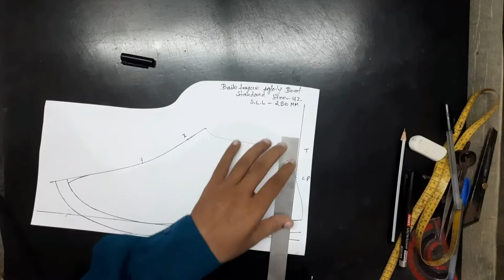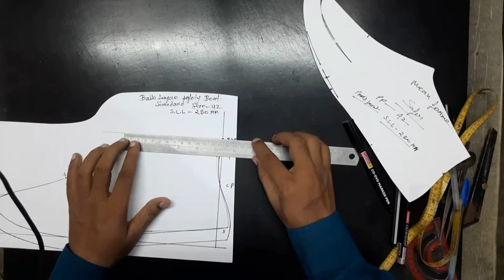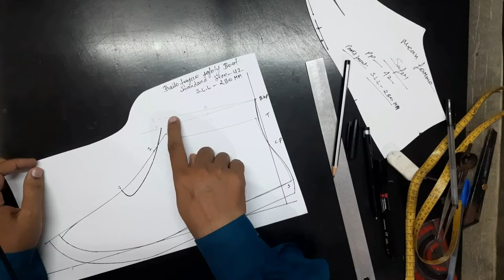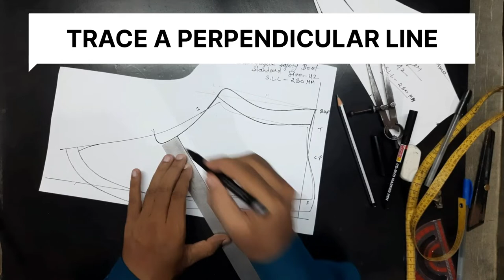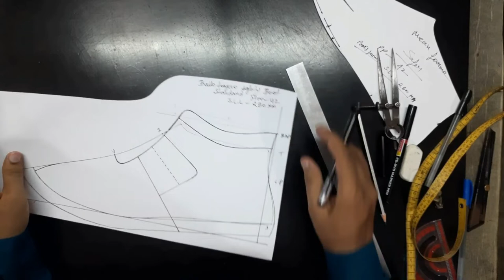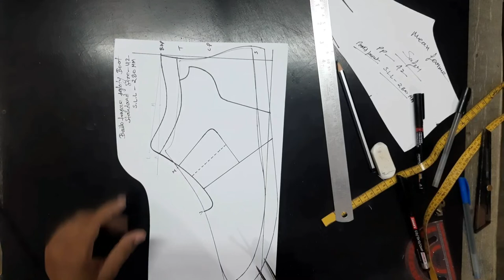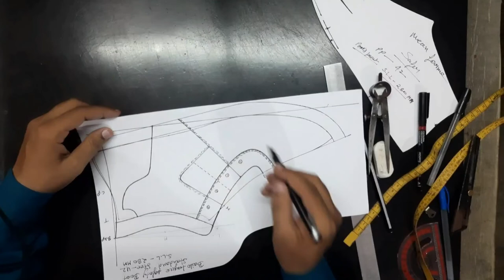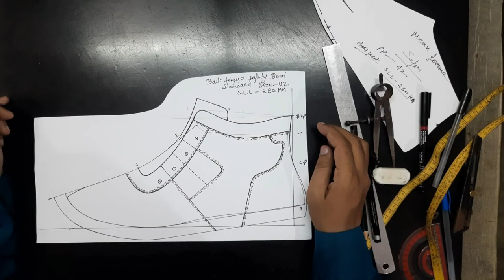Requested shoe and boot designs - 4 (making bellow tongue safety boot standard) ‎@designershoes1888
Requested shoe and boot designs - 4 (making bellow tongue safety boot standard) ‎ @DESIGNER SHOES
Step by Step I taught how to make bellow tongue boot standard
बेलो टंग सैफ्टी  बूट स्टैन्डर्ड बनाना सीखें।
Hello guys
Watch and learn shoe designing by DESIGNER SHOES.